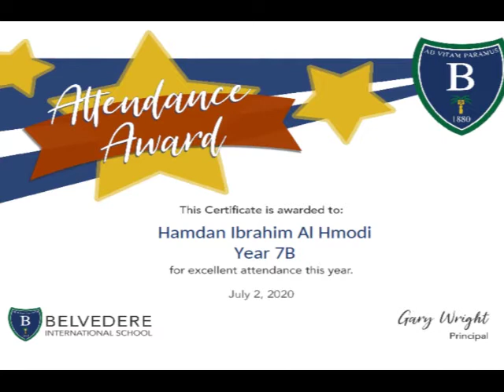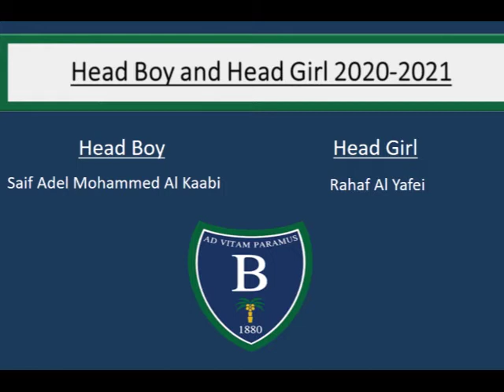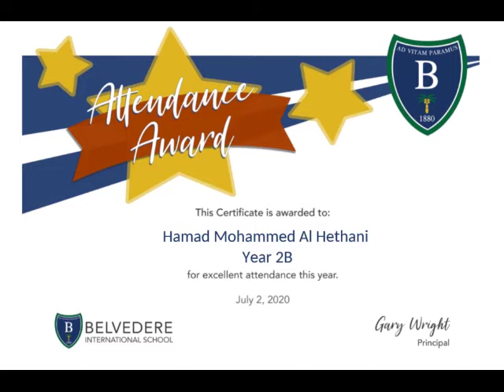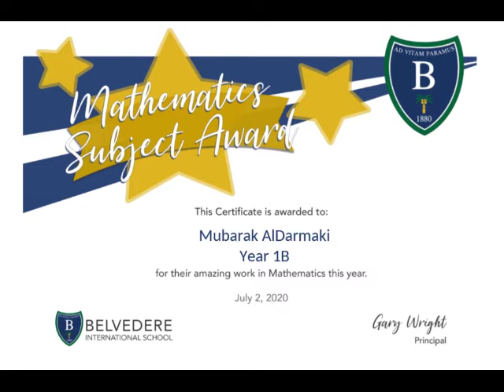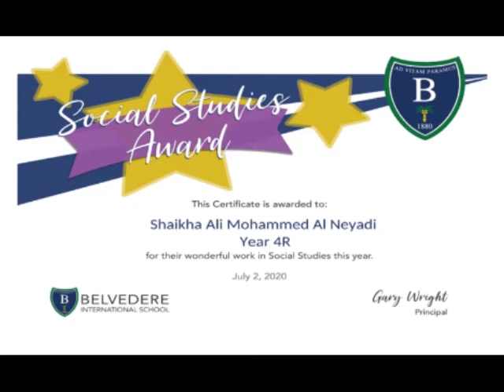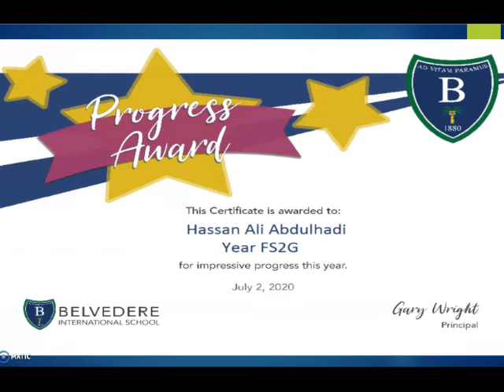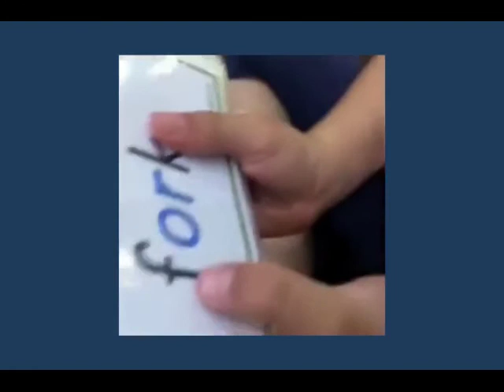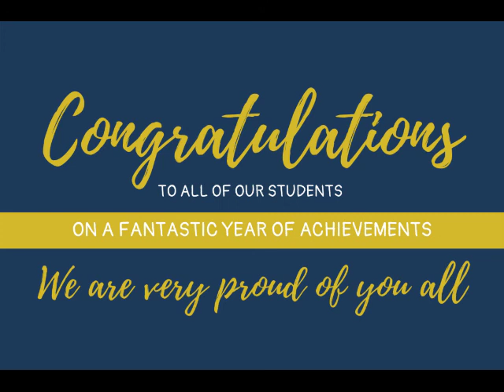Belvedere International School Virtual Speech Day 2 July 2020